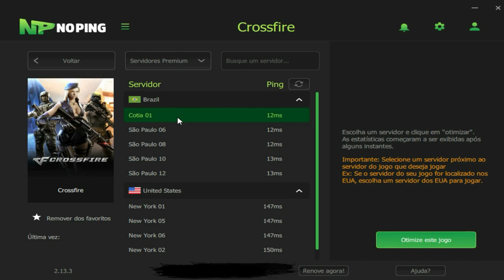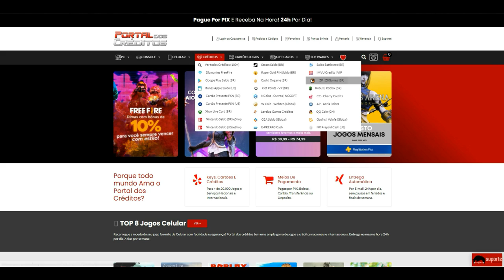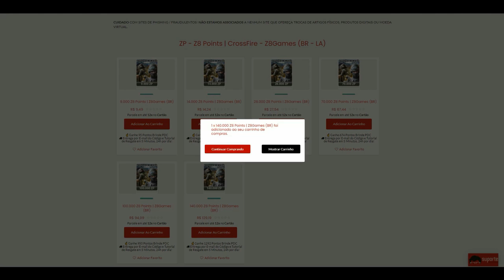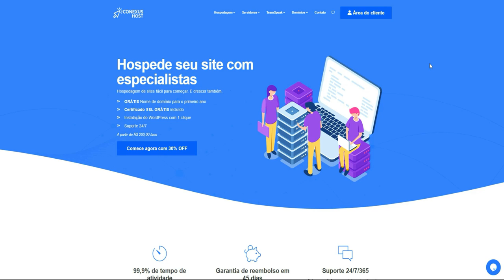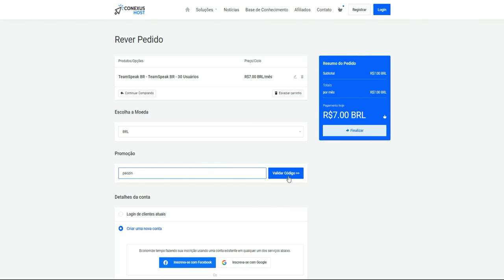CrossFire 3.0 | BRV_Niet VOLTOU a JOGAR🔥